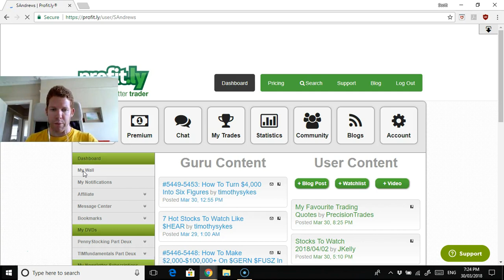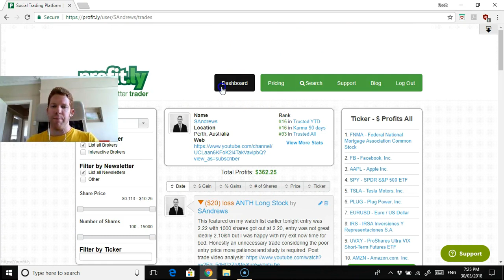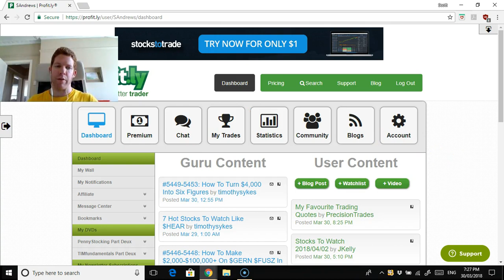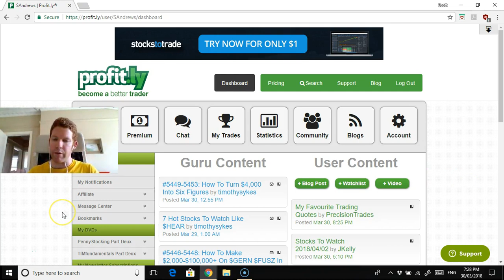Day trading update $MGTI sell idea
I explain my absence from trading recently

Good luck and happy trading.

Check out my interview I did with Stock Girl about what it's like to learn penny stock trading with Timothy Sykes